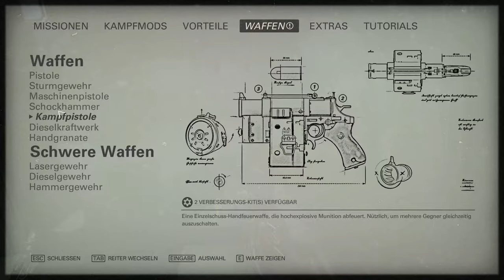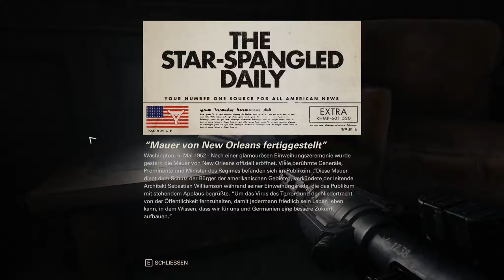#34 ● Neues Orleans, altes Regime ● LET'S PLAY "Wolfenstein II - The New Colossus" [BLIND]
Kommentiertes Gameplay zum Spiel "Wolfenstein II - The New Colossus" von 2017. Das Spiel wurde von MachineGames entwickelt.

(Amazon) oder (Steam).

Spielhandlung:
The New Colossus führt die dystopische Alternativweltgeschichte von Wolfenstein: The New Order fort, in der das Dritte Reich den Zweiten Weltkrieg mithilfe futuristischer Technologie gewonnen hat und die Widerstandskämpfer des Kreisauer Kreis gegen das Nazi-Regime kämpfen. Die Fortsetzung setzt 1961 an, wenige Monate nachdem der Serienprotagonist B.J. Blazkowicz den Anführer des Regimes und langjährigen Erzfeind Wilhelm „Deathshead“ Strasse besiegt hat. The New Colossus spielt in einem von den Nationalsozialisten besetzten Amerika, in dem eine Revolution gegen die Besatzer organisiert werden soll. Der rassistische Geheimbund Ku-Klux-Klan wird ebenfalls zu den Gegnern gehören. Die Antagonistin des Spiels ist die SS-Obergruppenführerin Irene Engel, die bereits im Vorgänger auftrat.